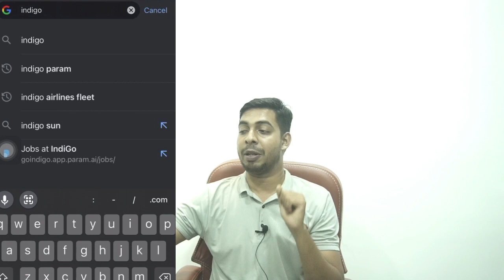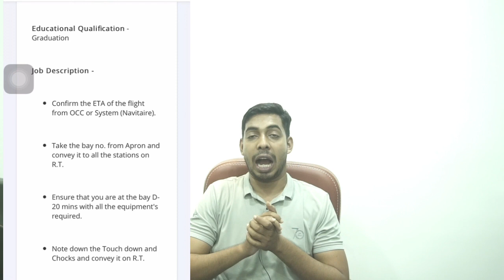Air Port Vacancy || Indigo Airlines Recruitment 2021#aviation airport latest Jobs#airportjobs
indigo indigo vacancy#indigo jobs#cabin crew jobs#airport jobs#online crash course

I coach people online to Crack  Airline Interview for both Ground staff and Cabin crew. And for any other Airline in the world.I run Crash course in Google meet.And till now through my guidance and Coaching 50 students have successfully joined Airlines and working. To join send message in my what's app number. And once u join my Crash course
100% u will be Selected.

insta I'd:- alpha_sniper007

fee for Ground staff is - 2000rs
fee for Cabin crew is - 2500rs

My name is AASHISH KUMAR SAHU ( Ex  Airlines Employee).I have cleared more then 5 interview of ground staff and cabin crew of Go AIR .In this channel i will be sharing my past experience and each and every thing regarding aviation industry, job updates, job opportunity, How to clear interview any interview of aviation industry.And i will be also giving Professional guidance for clearing interview.I request to watch all my previous and latest videos that will help you to clear interview.